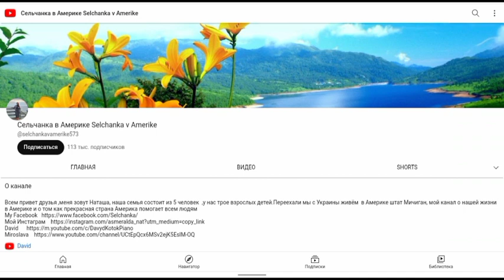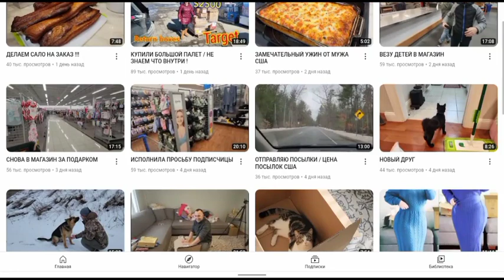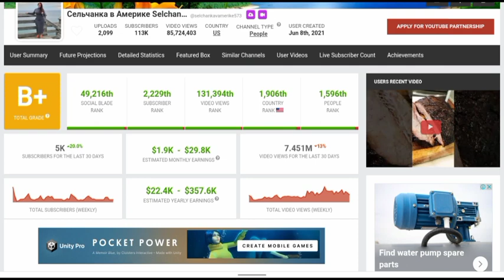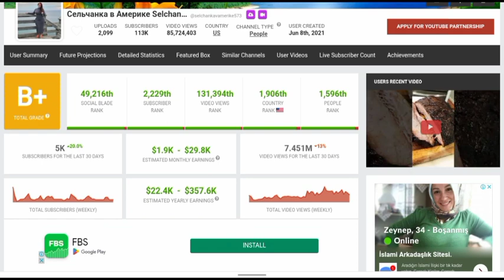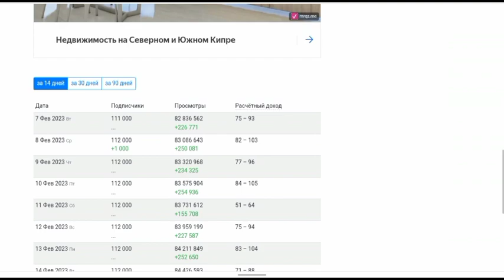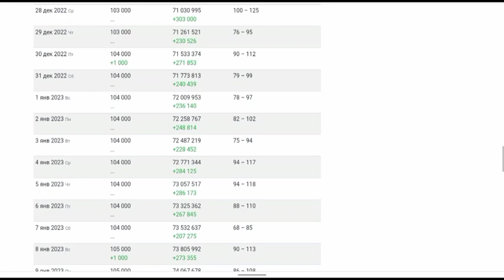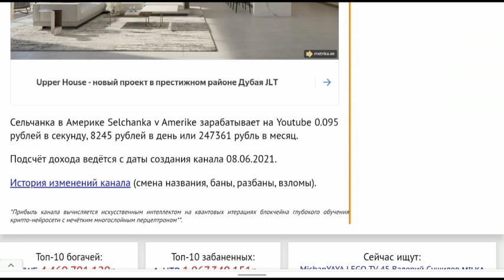Доход канала Сельчанка в Америке Selchanka v Amerike с монетизации контента на Ютубе